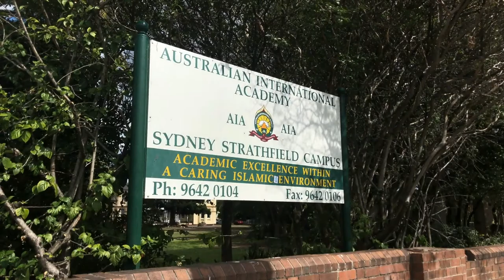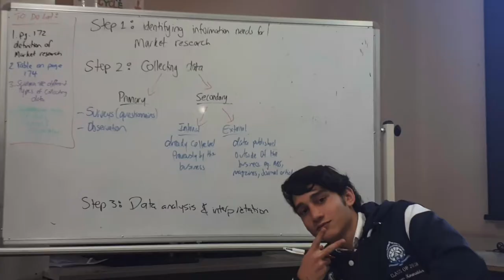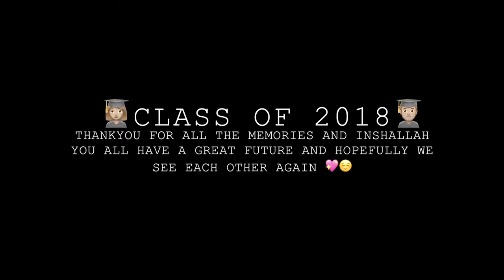AUSTRALIAN INTERNATIONAL ACADEMY - CLASS OF 2018